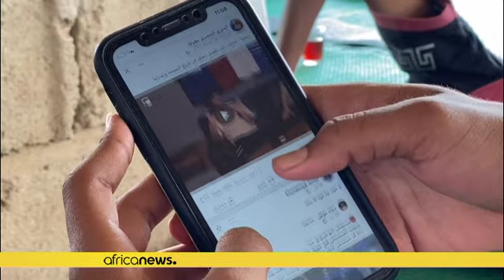Soudan : les déplacés racontent les violences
Témoins d’affrontements à Khartoum, les Soudanais qui ont fui leur pays pour se rendre à Wad Hamid dans le nord de l’Etat du Nil reviennent sur les violences dont ils ont été témoins en quittant leur pays natal.